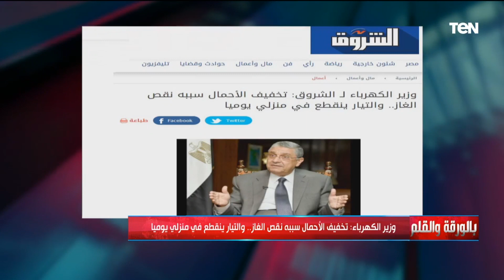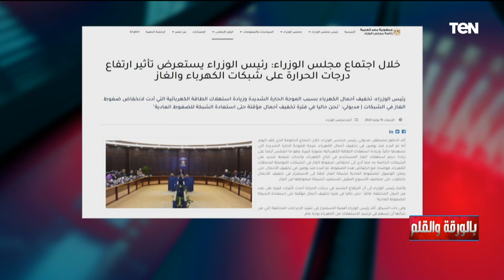رغم انقطاعات الكهرباء.. معندناش مشكلة في المنظومة - الديهي يوضح سبب الأزمة الحالية